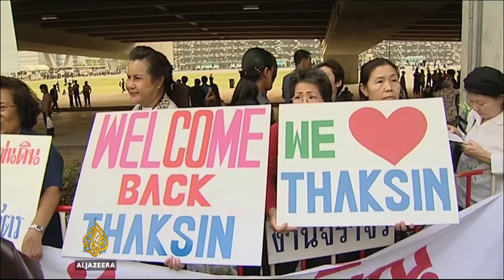Thais long for exiled former PM's return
The man who led a military coup in Thailand 10 years ago says former Prime Minister Thaksin Shinawatra should be part of finding a solution to end years of political upheaval.

Shinawatra was removed from office a decade ago and now lives in self-imposed exile, avoiding a two-year jail term for abusing his power.

Many people in northern Thailand long for the days when the former prime minister ran the country and want him to return home.

Al Jazeera’s Wayne Hay reports from Chiang Mai.